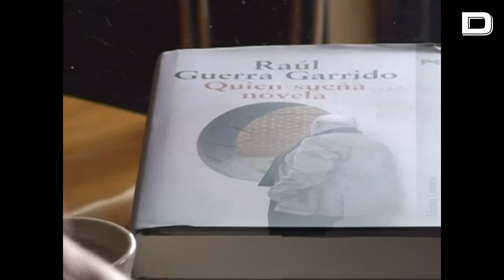Muere el escritor Raúl Guerra Garrido, premio Nadal y Nacional de las Letras y luchador contra ETA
El escritor Raúl Guerra Garrido ha fallecido este viernes a los 87 años en la Policlínica de San Sebastián, donde estaba ingresado por el agravamiento de sus problemas de salud. Implicado con su obra en aspectos políticos y sociales de la sociedad vasca desde los años sesenta, ganó el premio Nadal en 1976 y el Nacional de las Letras en 2006.

Vídeo: EFE